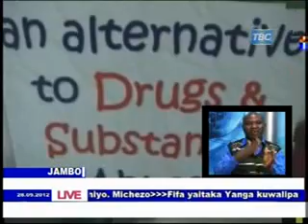Watengeneza viroba na konyagi kienyeji nyumbani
HATARI SANA KONYAGI NA VIROBA VINATENGENEZWA NYUMBANI KWA MTU DU!